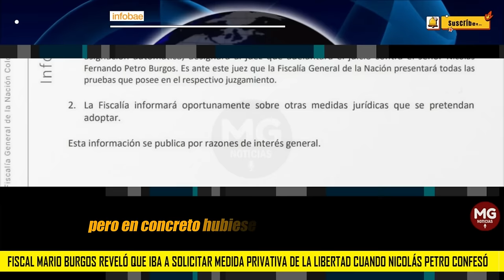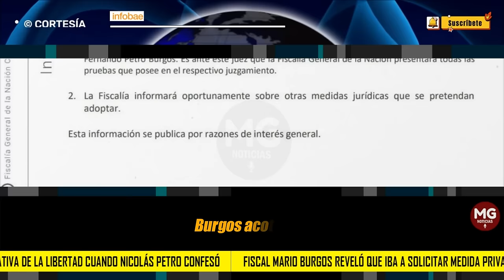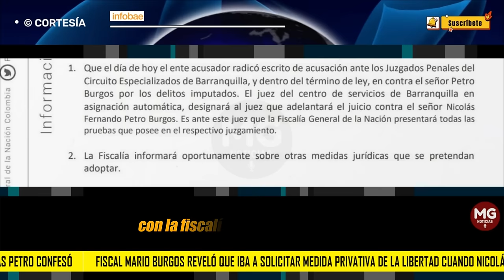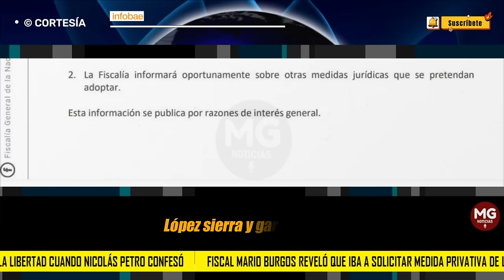LOÚLTIMO || REVELACIONES FISCAL BURGOS ❌ CASO NICOLAS PETRO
Fiscal Mario Burgos reveló que iba a solicitar medida privativa de la libertad cuando Nicolás Petro confesó. El hijo del presidente enfrenta un juicio por enriquecimiento ilícito y lavado de activos desde julio de 2023.
INFOBAE